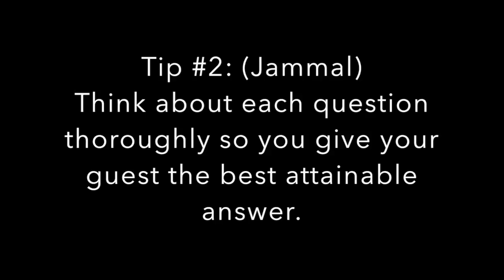The University of Central Florida Orientation Service Movie